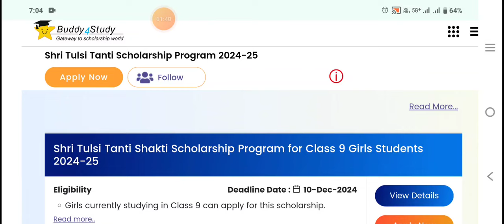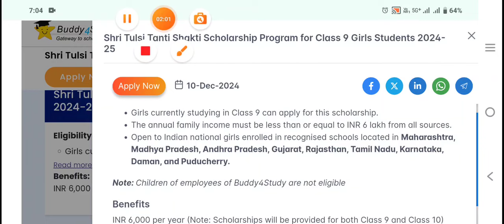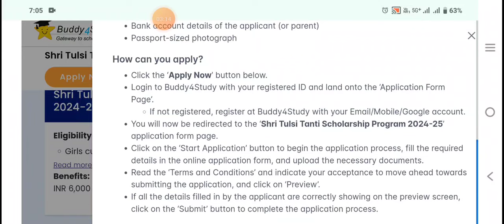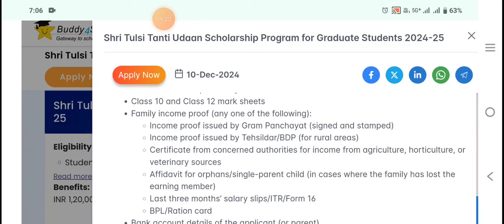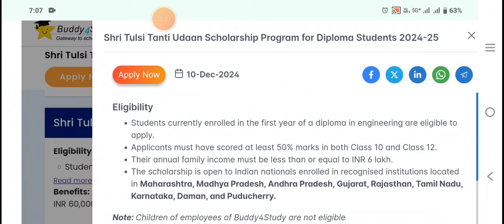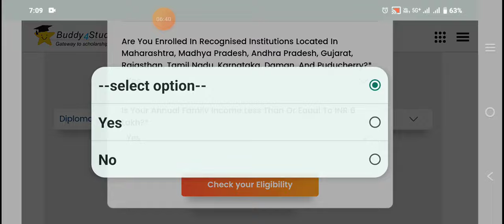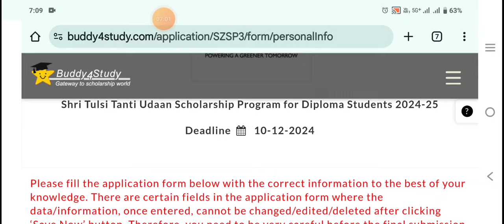Free ₹1,50,000 Scholarship|Suzlon Shakti Scholarship 2024|Class 9,Diploma,B.E/B Tech Scholarship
Free 1,50,000 Scholarship|Class 9,Diploma,B.E/B Tech Scholarship|Suzlon Shakti Scholarship 2024|Suzlon Scholarship

Kannada scholarships
How to apply scholarship in mobile
Karnataka Scholarship